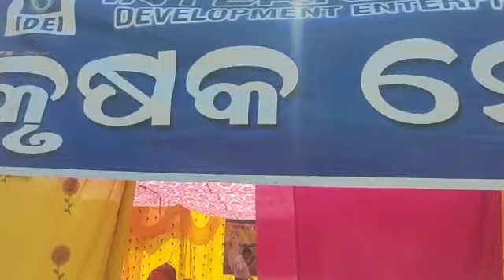Farmers meeting on Organic farming @Goirapada, Sinapali, Odisha (1)